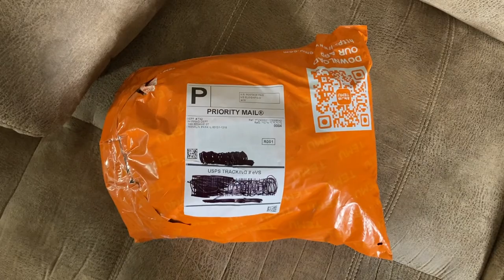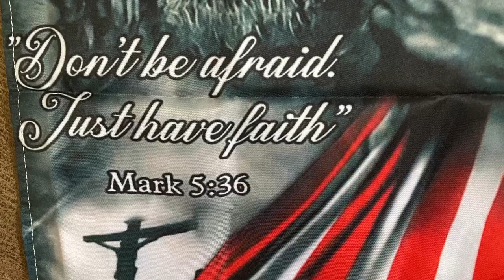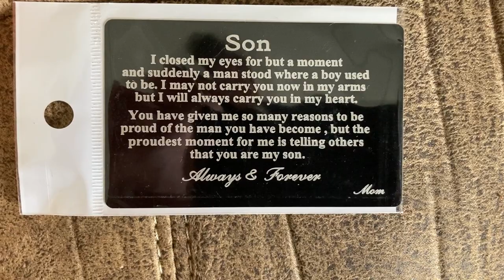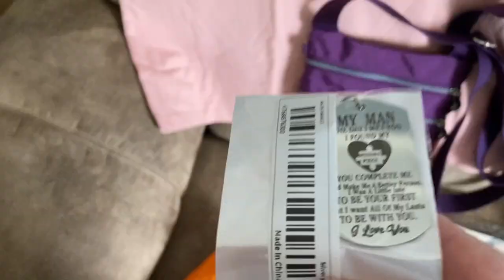Second Temu Order | Budget Buying for Christmas 2023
Being on a tight budget means I like to shop for Christmas all year long. This second order from Temu has many things I’ll be giving as Christmas 2023 presents, as well as, a few personal items.
I’m so happy with the quality and price of these items. I think my friends and family will really like them.

I hope you enjoy the video and I especially hope it’ll help you see the quality of these items.